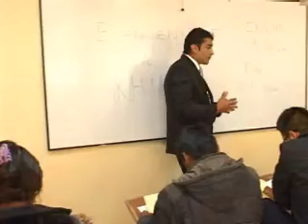INFORME EXAMEN DE ADMISION DEL INSTITUTO KHIPU SE REALIZO CON MARCADO EXITO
Con un enorme éxito y sin ningún tipo de contratiempo se desarrolló la prueba de Admisión 2012 -- I convocada por el ISTP Khipu, para cubrir las plazas vacantes de sus carreras profesionales deContabilidad, Computación e Informática, Administración de Negocios Internacionales, , Administración de Empresas Turísticas y Hoteleras, Guía Oficial de Turismo, y Gastronomía y Arte Culinario

Es así que  más  de un millar de alumnos provenientes de toda la región se hicieron presentes en el local central de Centenario 589, todos con la ilusión de lograr alcanzar un cupo de las vacantes ofrecidas por la prestigiosa casa de estudios superiores. El ingreso de los alumnos se efectuó desde las 08:00 hrs. acción que no registró ningún desorden para luego proceder al desarrollo de del examen una hora después.

Por su parte, el Director del Instituto Lic. Aníbal Torres Castillo evidenció su satisfacción por el buen trabajo desarrollado por las diferentes comisiones conformadas para este proceso, asimismo resaltó la masiva participación por parte de los jóvenes que depositan toda su confianza en la institución, los mismos que confirman la preferencia de la juventud cusqueña para con la institución líder en servicios educativos de calidad.

En tanto el representante de la Dirección Regional de Educación Prof. Juan Cupertino Vargas Castillo, enfatizó la buena organización por parte de la Comisión de Admisión felicitando el despliegue del personal de la institución para el éxito del examen. Finalmente, los postulantes podrán acceder a sus notas ingresando al portal institucional w los ingresantes iniciaran sus labores académicas el día lunes 09 de abril.